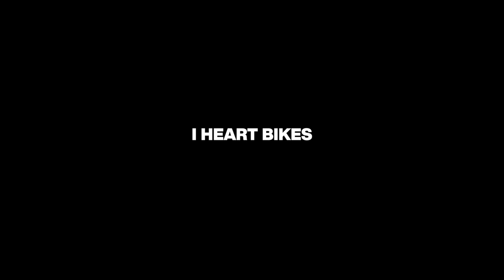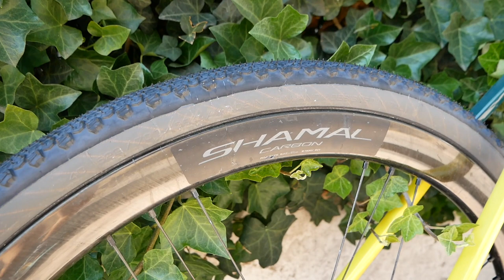Nathan Haas: How "Gravel" is the UCI Gravel World Champs?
At the end of 2021, Nathan Haas left the World Tour and pro-road cycling behind. After a decade of racing around the globe at the most prominent road events on the calendar, Haas decided to swap the pressure cooker of pro-life for the "gravel vibes". So Haas became a lone gunman, a privateer in the gravel world.

This year Nathan has not just raced many of the major gravel races on a quickly expanding calendar but has come to the gravel world with a unique plan. For those who have even slightly gazed in the gravel direction, they'd be hard not to have come across the collaborative work Haas has done with his sponsors, Colnago and Castelli, this year. As a result, he's raced five distinct bikes and kits throughout the season, a project that couldn't have happened in his previous life as a World Tour Pro. It's been a colourful story to follow.

I managed to get a look at the bike he'd use for Gravel Worlds 2022. And while hanging around, I decided to use the opportunity to pick the Girona-based Australian's brains on his thoughts around the UCI-sanctioned race.

Also, if that's not enough for you and you're after some advice from a guy who's been there and done that in the gravel world this year, then please hit that play button; you'll get a little Haasy wisdom and top tips.